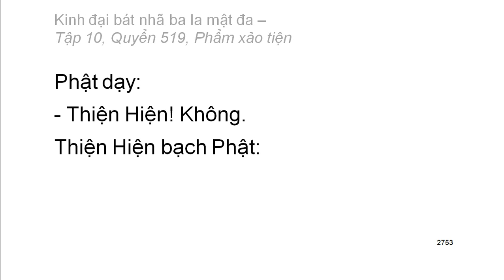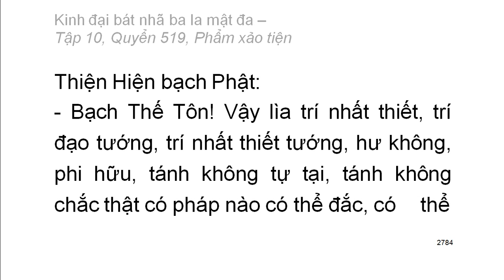600 quyển Kinh Đại Bát Nhã Ba La Mật Đa: Quyển .../600 (tiếp) (đọc lần 2) (rất hay)